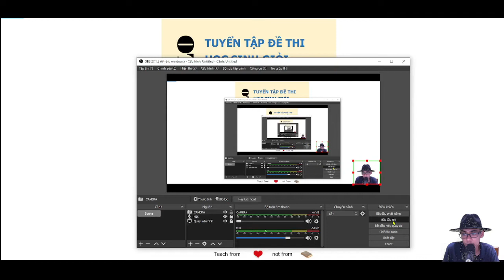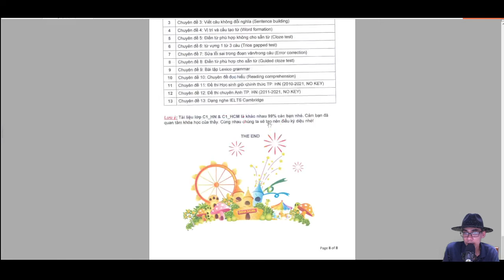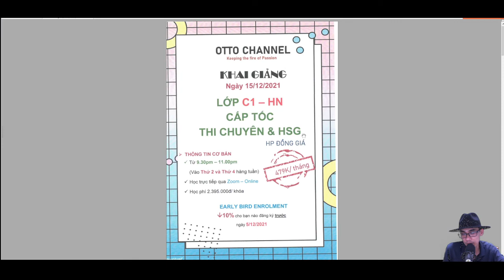Lớp Cấp Tốc C1_Hà Nội_Thi Chuyên Anh & HSG (Form đề Hà Nội)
+ Danh sách các lớp học với thầy Otto
1/ Lớp B1 (Định hướng thi chuyên, HSG)
2/ Lớp B2 (Thi chuyên, HSG các tỉnh thành đề thi vừa)
3/ Lớp cấp tốc C1_TP.HCM (form đề HCM, thi chuyên các tỉnh thành khó)
4/ Lớp cấp tốc C1_HN (form đề Hà Nội, thi chuyên các tỉnh thành khó)
5/ Lớp Olympic 30/04 (Học sinh giỏi cấp 3)